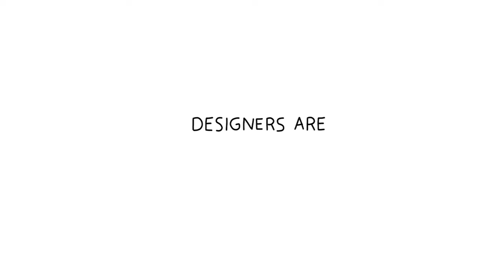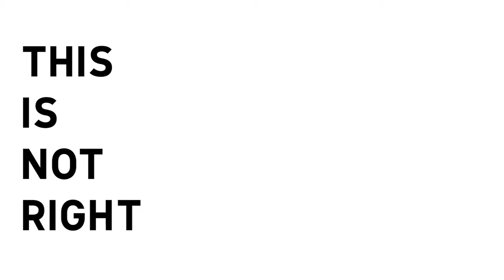GOODBYE Dave Hakkens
Its time to kill Dave Hakkens